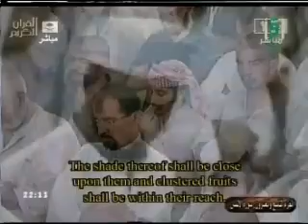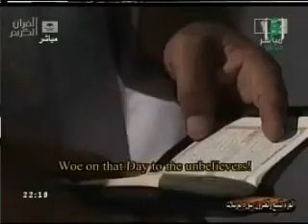Makkah Taraweeh 2010 Night 28 Part 6 6 Sheikh Mahir Al Muaiqaly